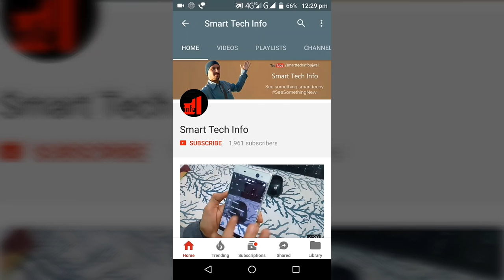Nokia 6.1 plus slow motion camera test, slow motion not good with Nokia 6.1 plus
Jai Hind.. Iss video me maine Nokia 6.1 plus ka slow motion camera test kiya hai Aasha kartahu aapko ye video pasand aaya hoga.

Comments me boliye aap ko ye phone kaisa laga?